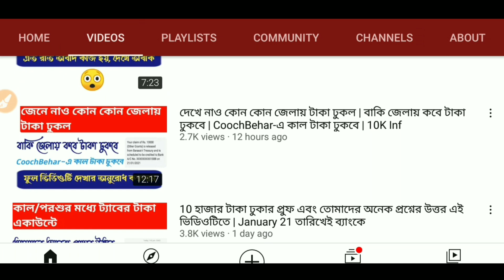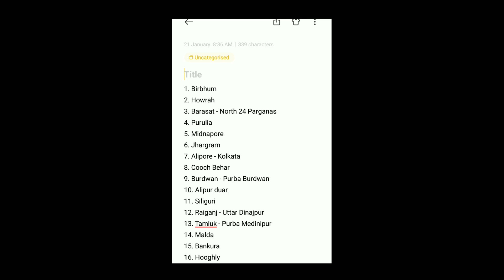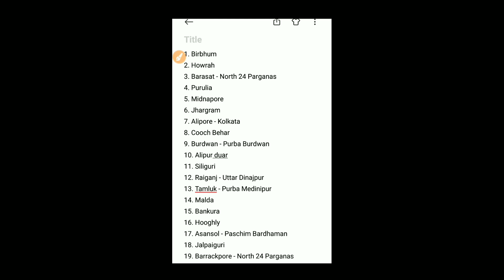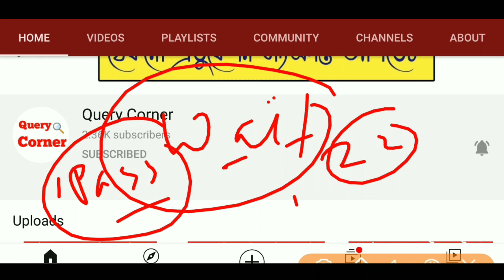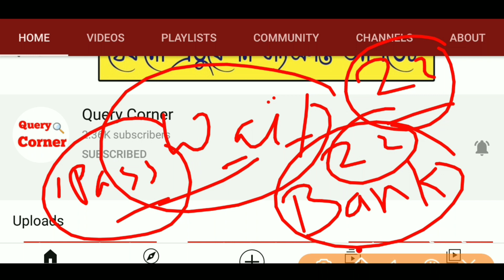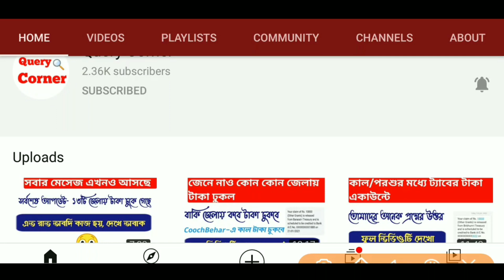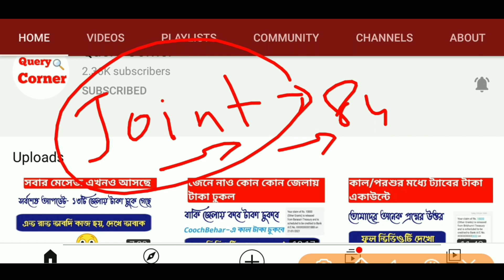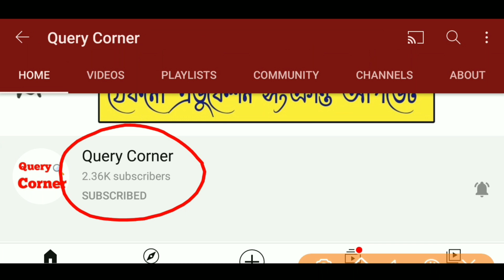১৯ টি জেলায় টাকা ঢুকে গেল |যাদের মেসেজ ও টাকা ঢুকেনি তারা কী করবে | সকাল থেকেই টাকা ক্রেডিট হতে শুরু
১৯ টি জেলায় টাকা ঢুকে গেল |যাদের মেসেজ ও টাকা ঢুকেনি তারা কী করবে | সকাল থেকেই টাকা ক্রেডিট হতে শুরু

🌼1.

🌼2.

🌼3.

🌼4.

🌼5.

💠Only For Bengali
This is official Channel by Only For Bengali

Query corner  bangla tab update,  query Corner tab hs, query corner,

সাড়ে 9 লক্ষ ছাত্র ছাত্রী পাবে ট্যাব. West Bengal Government Distribute free tabs to 12th students.

west bengal government distributes free tabs to class 12 students
West Bengal government announced free tabs to class 12th students

উচ্চমাধ্যমিক অনলাইন ক্লাস,  class 12 tab for online class, hs exam, 10k rupees  for hs students,  wb tab update,  wb tab update for hs students,  online class er present dekha hobe, taber taka kobe pabo, January  te tab er taka dhukbe, big update tab, wb tab important  update, taber fole online class valo hobe, wb tab update,  উচ্চমাধ্যমিক ক্লাস, admit card hs, enrollment  form for hs students,  wb tab 10k rupees,